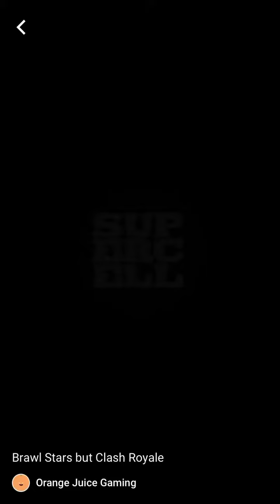Brawlstars aber ClashRoyale